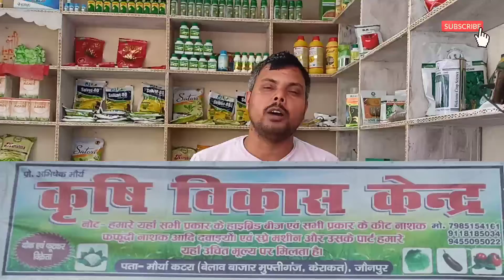काइट कीटनाशक के प्रयोग। Indoxacarb 14.5% acetamiprid 7.7 w/w sc ka prayog। kite ki puri jankari ।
इस वीडियो में आप देखे काइट कीटनाशक के बारे में पूरी जानकारी।
@business mahir

indoxacarb_14.5%+acetamiprid_7.7%sc